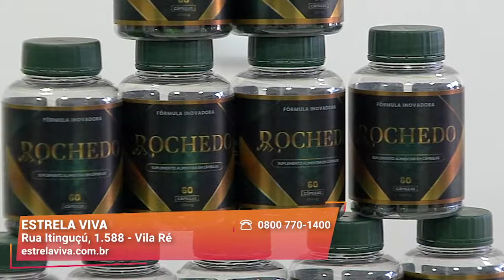Mude a Sua Qualidade de Vida | Estrela Viva | Gazeta Shopping